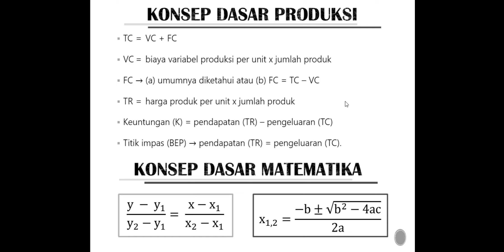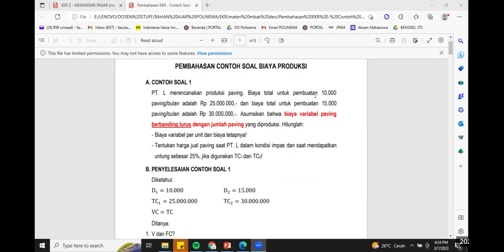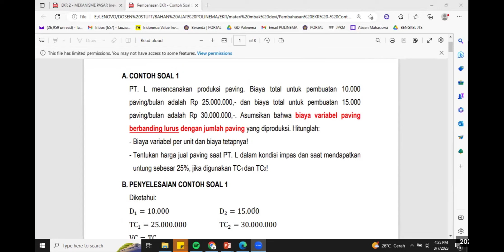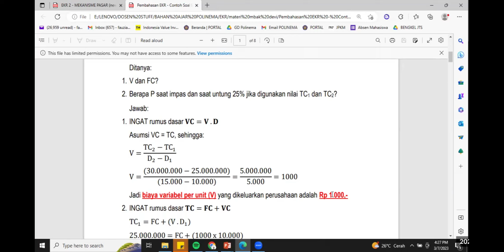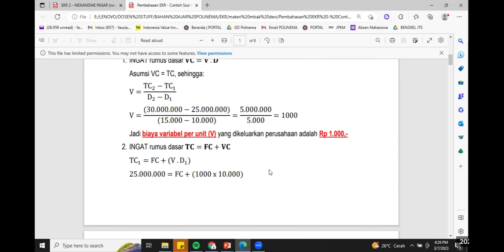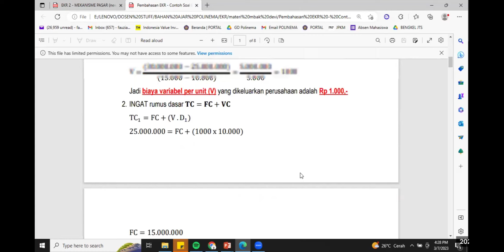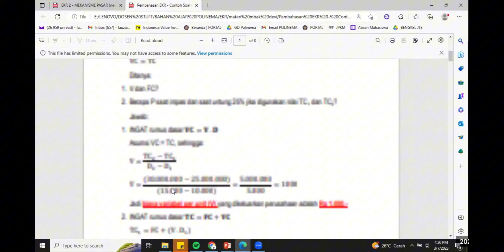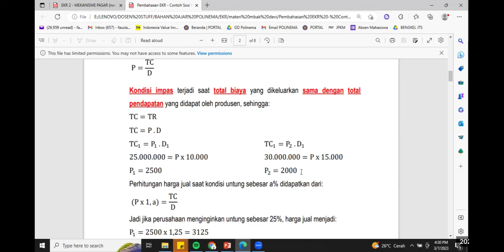Soal penyelesaian ekonomi teknik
Disini saya akan mencoba mengerjakan salah satu contoh soal terkait ekonomi teknik yang dimana saya harus mencari nilai variabel cost dan fix costnya

SELAMAT MENONTON